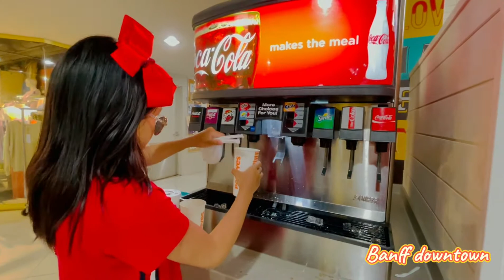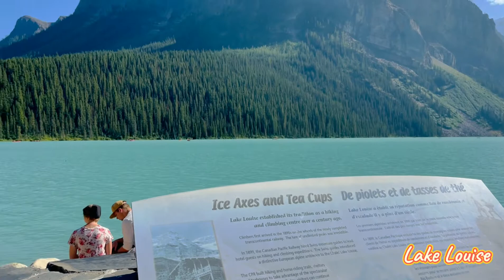BANFF AND LAKE LOUISE2️⃣0️⃣2️⃣1️⃣banffdowntown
Summertime in Banff /Lake Louise